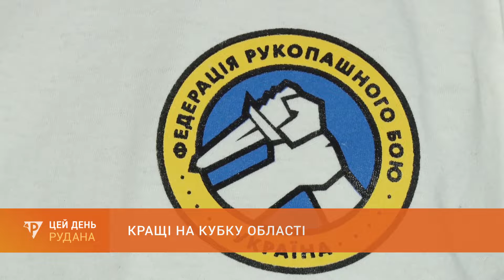Кращі на кубку області: криворізькі рукопашники привезли з обласних змагань понад 80 нагород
Криворізькі рукопашники вибороли на Кубку області понад 80 нагород. У змаганнях взяли участь 70 спортсменів. В загальнокомандному заліку вибороли перше місце.